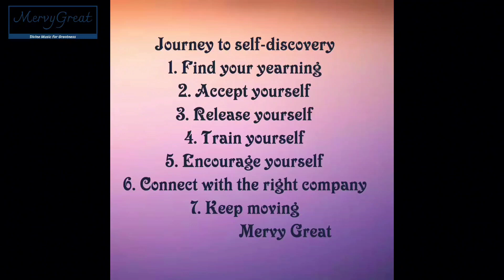My journey of self discovery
We do have one lifetime. But in our one lifetime,  there's a place where we begin to live indeed: The moment we get to know who we are!
Mervy Great splashes her story about how she came to self discovery and the impact of the same on her life. She says, I am very interested in you becoming the very best of yourself, that's why I share my story of self discovery".
Be inspired as you sail through her development.